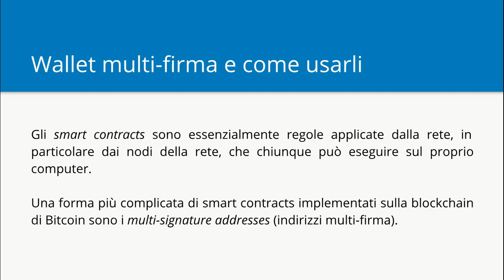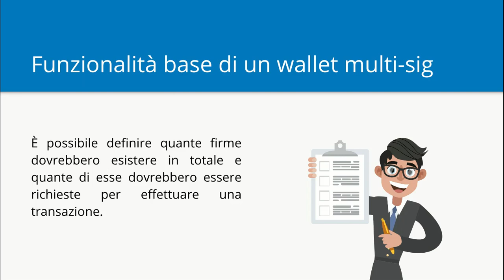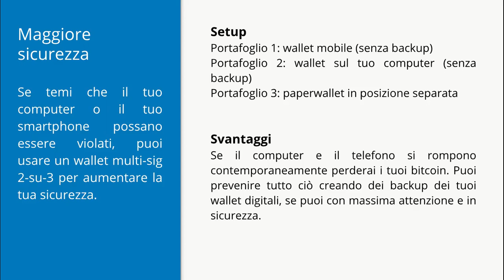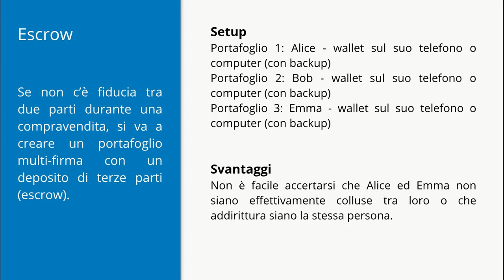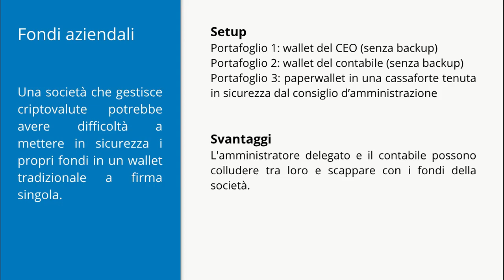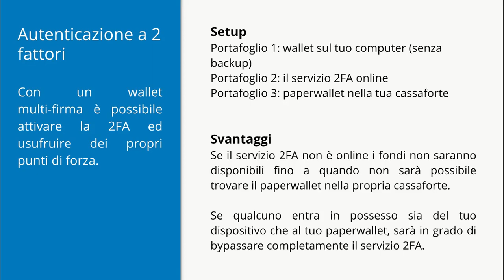05 - Wallet multi firma e come usarli | Bitcoin Sicurezza Privacy